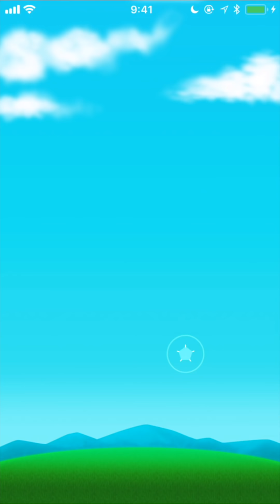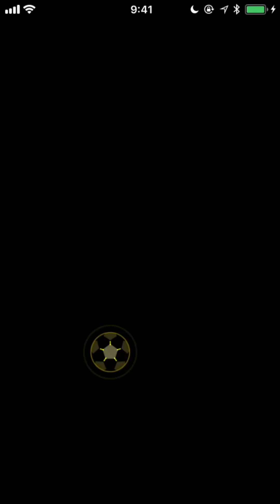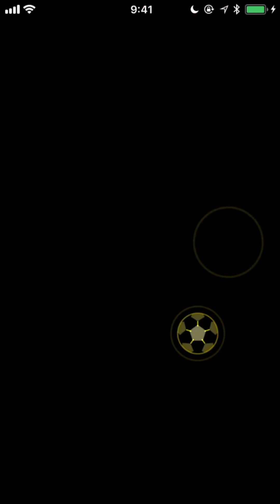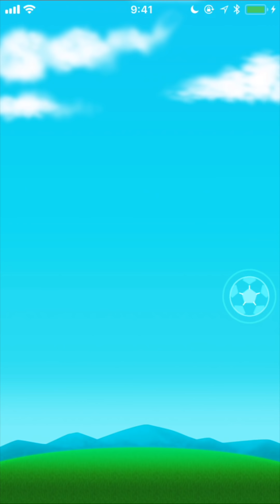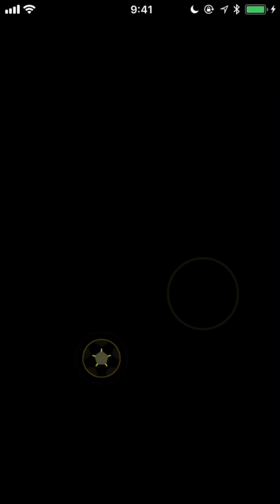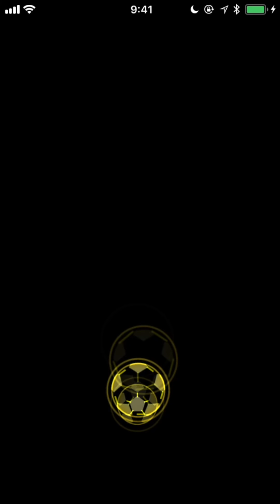パワサカNo.655 大地ふるさと高校天才CB作成！！かなりいい立ち回りできた！ べた実況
パワサカ、怪盗キッド5回はありがたい！